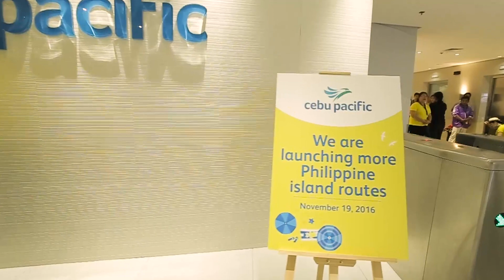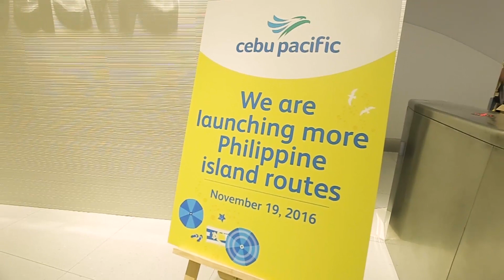Airline Mannequin Challenge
When there’s an inflatable unicorn in the office, we get to do the Cebu Pacific MannequinChallenge!

We launch direct flights from Cebu to Calbayog, Roxas and Ormoc on November 19, 2016. More Philippine island routes for everyJuan!